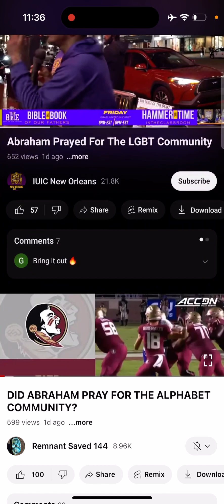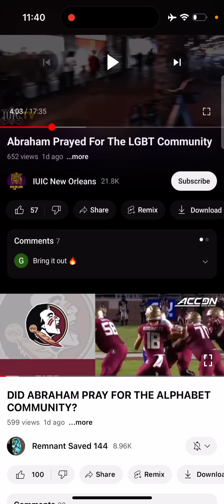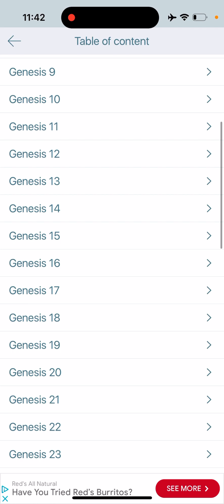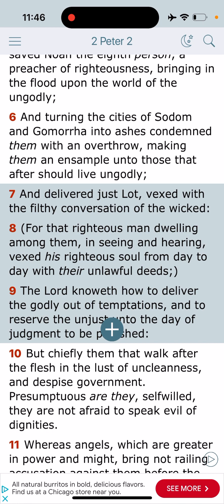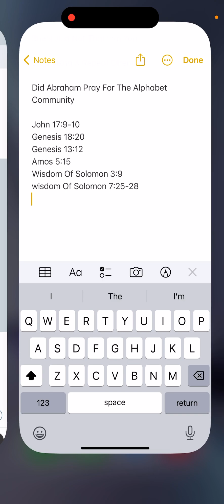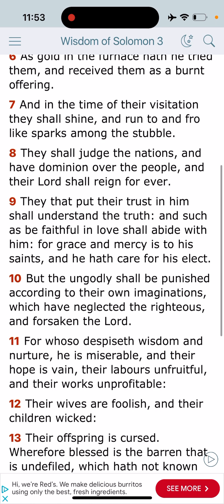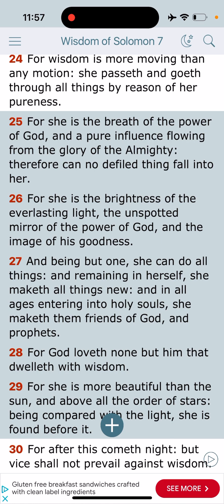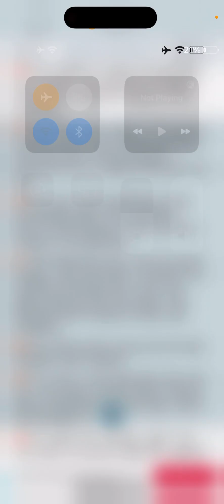Skillful Adding: Did Abraham Pray For The Alphabet Community???